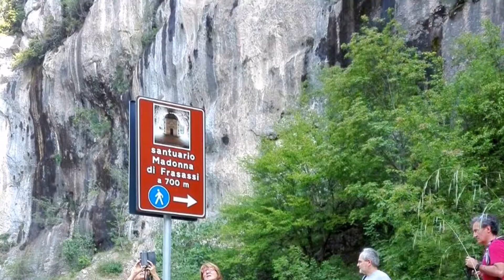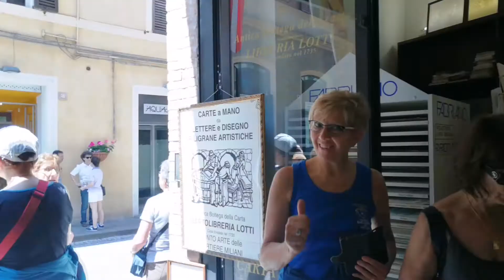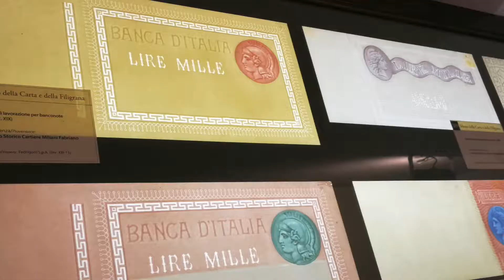Trek Cai Barlassina 25/27 maggio 18 - 2°giorno